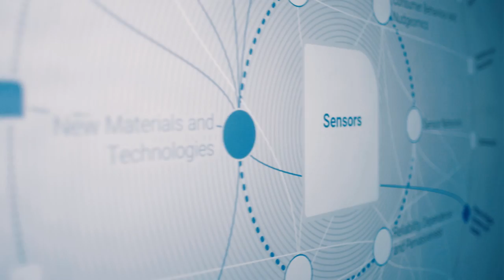Civil Society | Shaping A Future Where People Matter